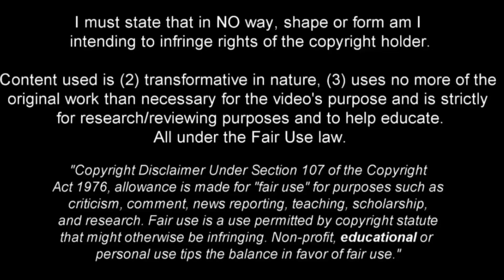Emmanuel Dennis - Full Season Show - 2022ᴴᴰ